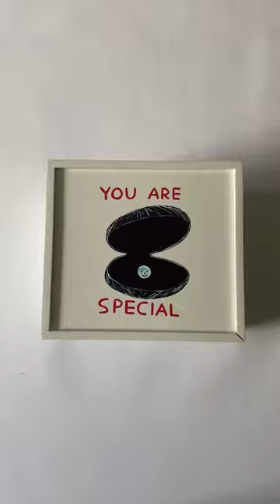David Shrigley's 'You Are Special' sculpture ✨🦪davidshrigley